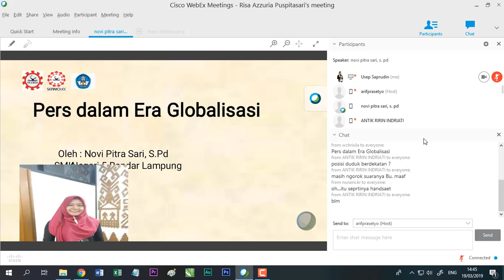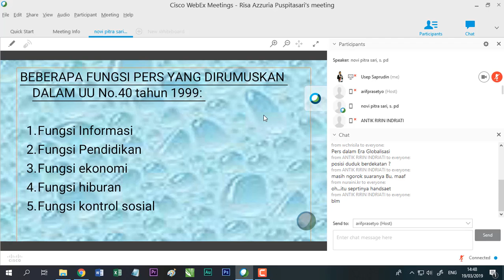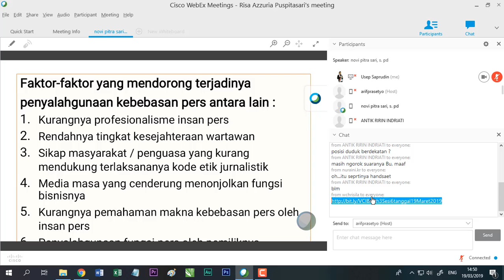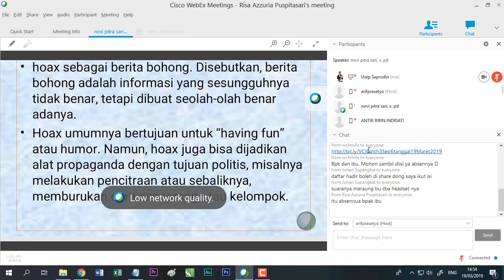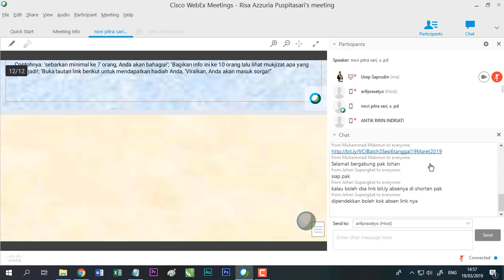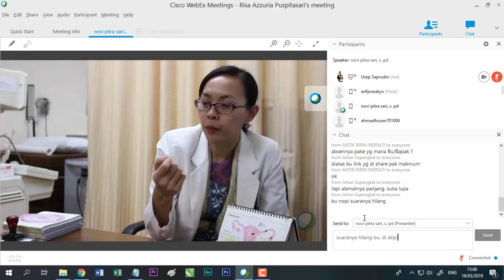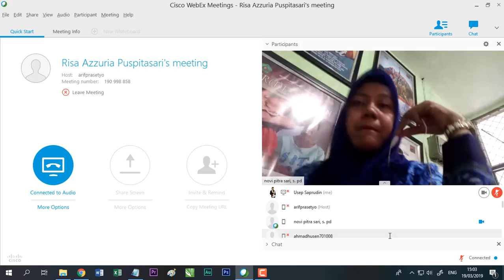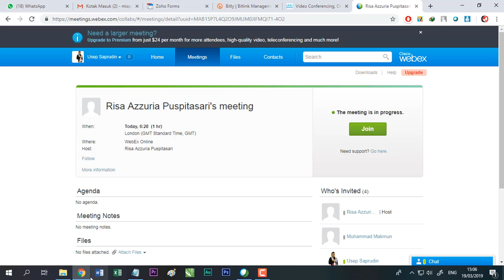Presenter Bu Novita VC 40 Lampung